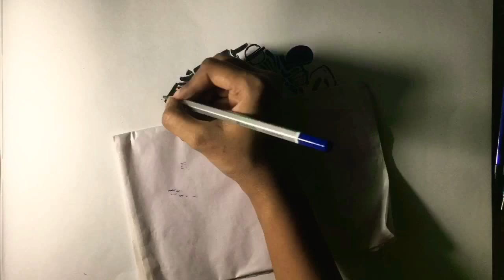How to draw Virat Kohli Zentangle art - Ushashree Arts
Using 8b ,10b pencils